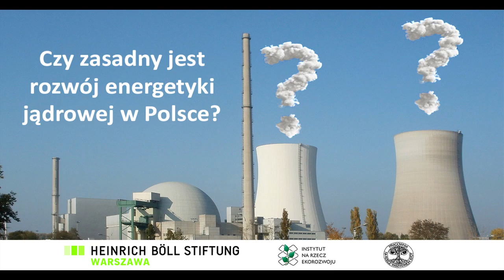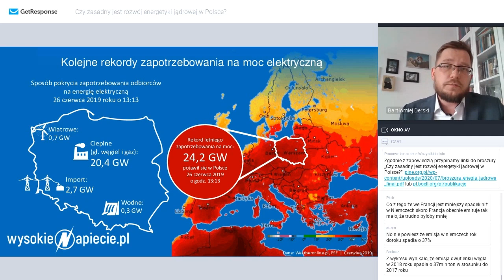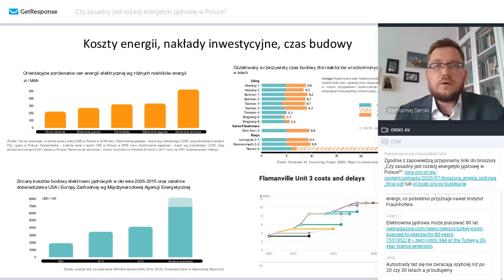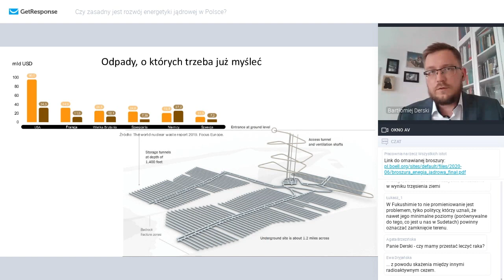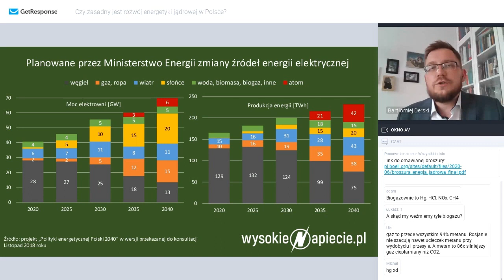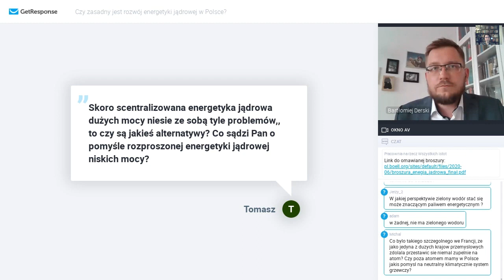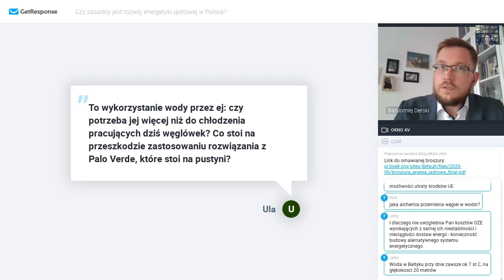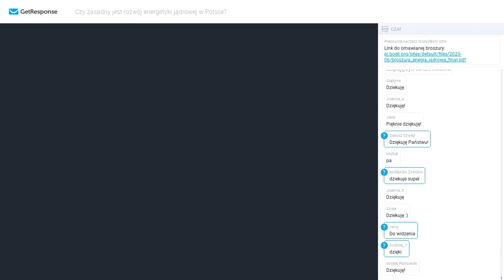Czy zasadny jest rozwój energetyki jądrowej w Polsce?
- Jaki jest obecnie status energetyki jądrowej na świecie?
- Jak zamierza się finansować elektrownię jądrową w Polsce?
- Jak może być to przyjęte przez społeczeństwo? Ile będzie kosztował prąd?
- Czy jest to rozwiązanie dobrze wpisujące się w transformację energetyczną?
- Jak wpłynie na gospodarkę?
- Co zrobić z odpadami radioaktywnymi?
- Jak wygląda bezpieczeństwo takich instalacji?
- Czy energetyka jądrowa przyczyni się do ochrony klimatu?

Bartłomiej Derski – redaktor portalu WysokieNapiecie.pl oraz współautor broszury „Czy rozsądny jest rozwój energetyki jądrowej w Polsce?” przedstawia główne tezy publikacji, a także odpowiada na pytania i komentarze uczestników spotkania.

Webinar zorganizowany został przez Instytut na rzecz Ekorozwoju, Fundację im. Heinricha Bölla w Warszawie oraz Stowarzyszenie Pracownia na rzecz Wszystkich Istot.

Prowadzenie: Diana Maciąga, Pracownia na rzecz Wszystkich Istot
Wsparcie: Alan Weiss